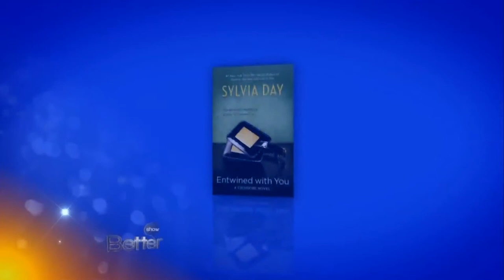Author Sylvia Day Entwined With You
Sylvia Day is one of the best-selling authors in the world and has helped to change the landscape when it comes to what women are reading. Her latest novel, "Entwined In You" just came out this week, one of the most anticipated of the year.

Don't miss The Better Show weekdays on TV. to check your local listings.